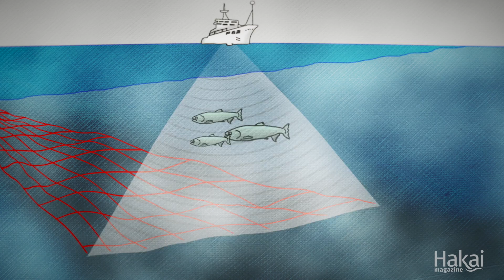Underwater Noise Pollution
Noise in a Modern Ocean: Marine animals use the physical qualities of water—where sound travels 25 times faster than it does on land—to communicate across the seas. But humans also capitalize on the acoustic properties of water for their own purposes, from sonar to seismic exploration. This animated explainer highlights the challenges of living in an ocean filled with the “smog” of sound.